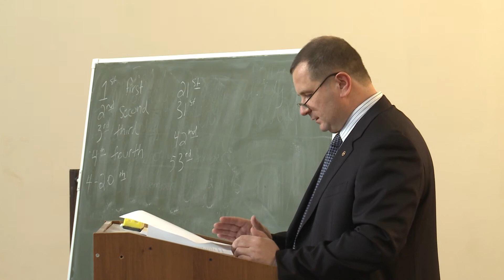Директор массовых коммуникаций и социальных наук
26 октября было принято решение о создании Института массовых коммуникаций и социальных наук.
И уже сегодня в КФУ стало на 1 факультет  меньше.
у Института появился первый директор профессор Ниаль Мухарямов, который и завершит преобразование.